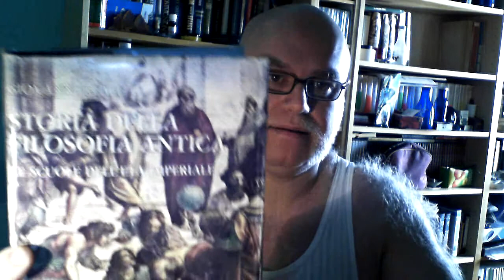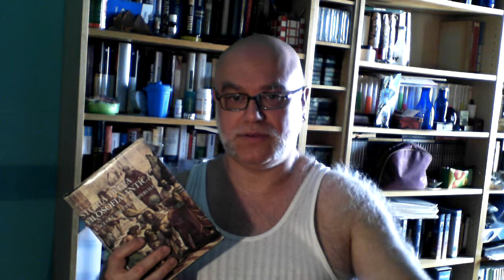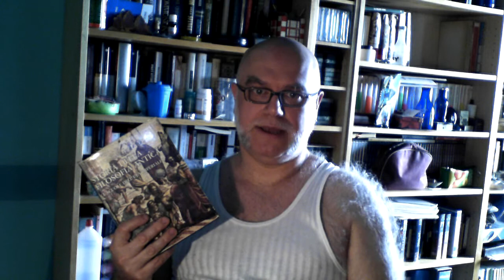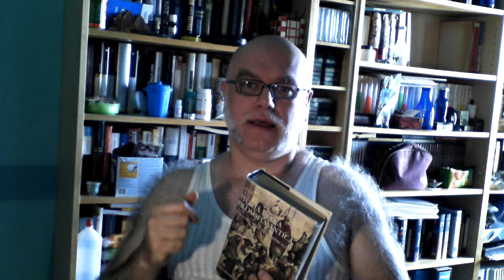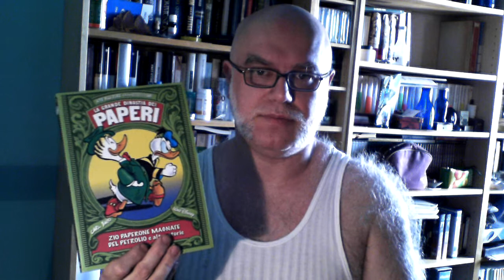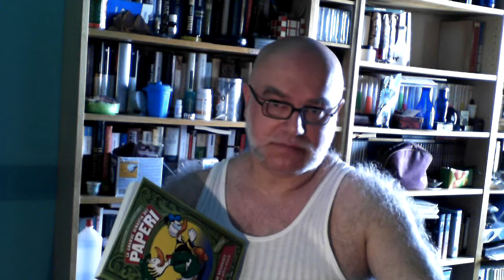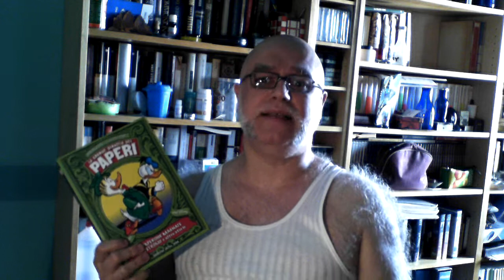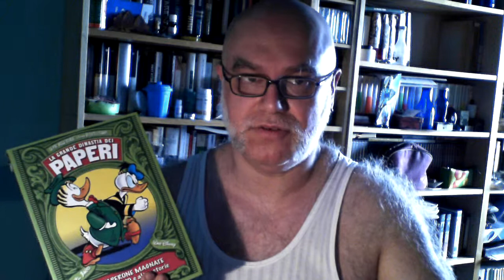LA MIA BIBLIOTECA PRIVATA 59: LE ORIGINI DI PAPERINO E LA SUA FAMIGLIA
In questo video finisco la presentazione del manuale di storia della filosofia antica di Giovanni Reale, per poi passare alla mia collezione di riedizioni delle vecchie storie a fumetti di Carl Barks, quello che ha preso Paperino, personaggio allora secondario della Walt Disney, e ne ha fatto invece il personaggio più noto, accompagnandolo da una numerosa famiglia interamente inventata da lui: Zio Paperone, i tre nipotini Qui, Quo e Qua, Paperina, Gastone, Paperoga, Nonna Papera, Amelia e tutti gli altri personaggi legati all'immaginaria città californiana di Paperopoli, furono creati dalla sua inventiva.